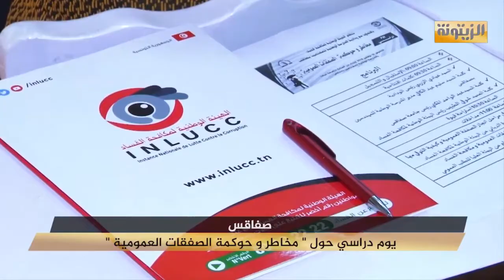صفاقس.. يوم دراسي حول "مخاطر وحوكمة الصفقات العمومية"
تصوير : حسام الزواري
تقرير : بسام بن ضو
مونتاج : صلاح الدين محيمدة